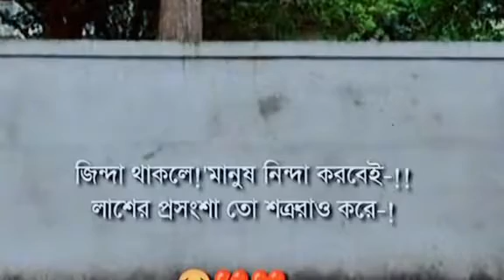Bangla Sad Tiktok Status | Koster Shayari | Emotional Status | Abegi Status